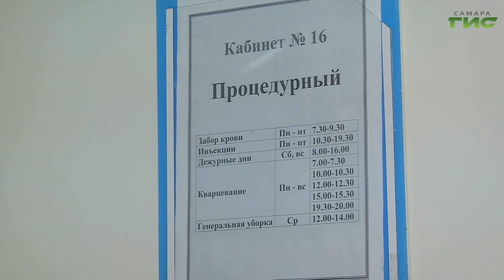В Самарской области продолжают работу по формированию управленческой команды региона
Губернатор Вячеслав Федорищев на оперативном совещении  сегодня  объявил о новых назначениях в правительстве региона. Также шла речь о проблемах, возникших с началом отопительного сезона. И о своевременном обеспечении льготными лекарствами  жителей Самарской области. Подробности в нашем сюжете.